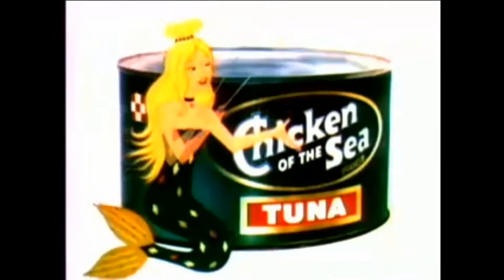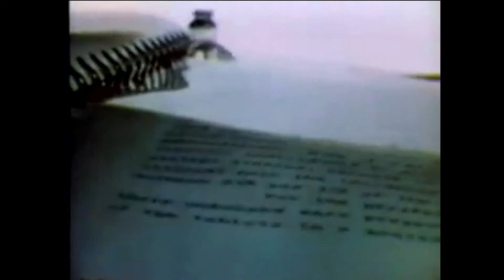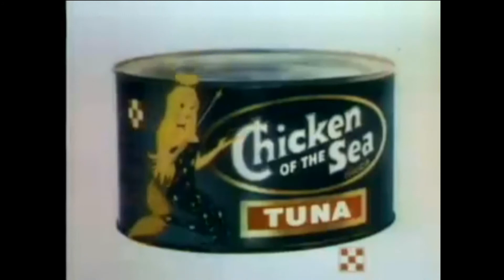Commercials from the US screening of Aloha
Aloha from Hawaii